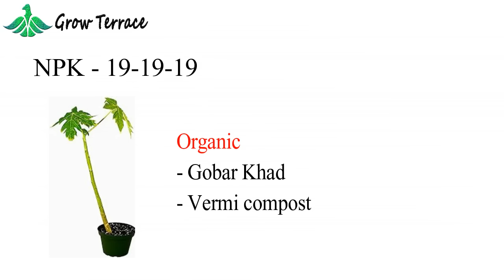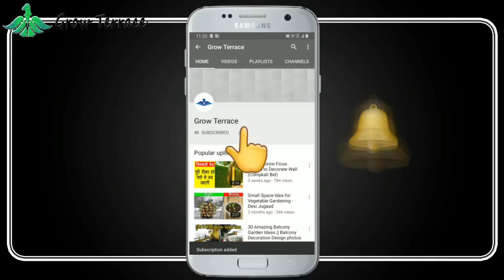छत पर पड़े गमलो में लगाया मालामाल पपीता - how to grow papaya in Pot on Terrace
How to Grow papaya in pot on terrace - छत पर पड़े गमलो में लगाया मालामाल पपीता

In this video, we have tell everything about papayaa tree in Hindi language. how to grow papaya A to Z. Even in pot Or Grow bag you can grow papaya tree.

In Beginning, we explained grow papaya with seeds. choose best seeds what is in India market and then how to transplant papaya to big
pot or in land. Explained many things about it in details in Hindi or Urdu language. how to time papaya tree to grow? Which is the
best time to grow papaya tree in India.

Next detailed explanation about fertility and fungus, insects on papaya tree. when papaya in child stage we have to give fertilise NPK
and when it is flowering stage then we have to give different find of fertilise  and for taste we need to put different thing.

Some more common question about papaya like male vs female papaya and life of a papaya tree. how to grow papita in pot and how to
grow papita on terrace. terrace kitchen gardening. It  is also for terrace gardeners who grow plant, vegetables, flower on terrace.

We specially cover this so garden can grow papaya in tree in pots or grow bags at home or on terrace.

Covered:
papita kaise ugaye
papita beej se kaise ugaye
papita gamle me kaise ugaye
papita chhat pr kaise ugaye
papite ke bare me sabhi jankari
papite ko beej se ugane ki puri jankari
papite ke liye kaise miti honi chahiye, kon se khad chahiye, kon se kisam aur esko keto se kaise dur rakhe.

Grow Terrace - Social Links